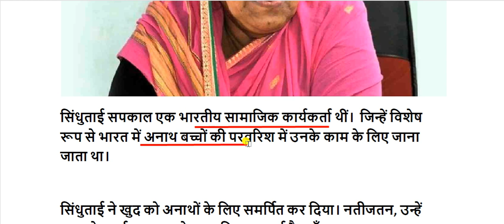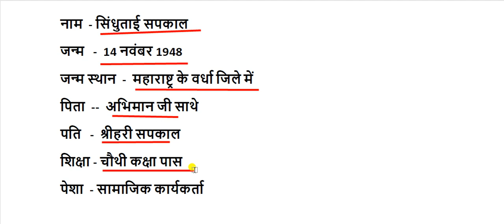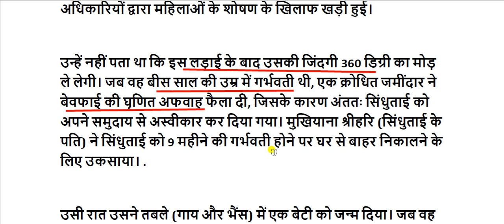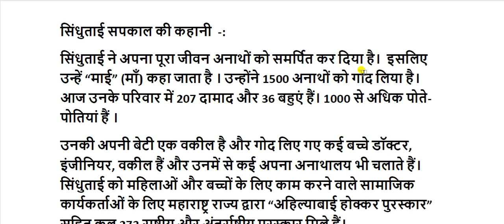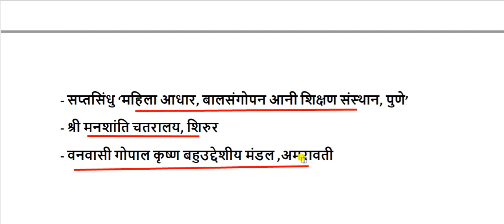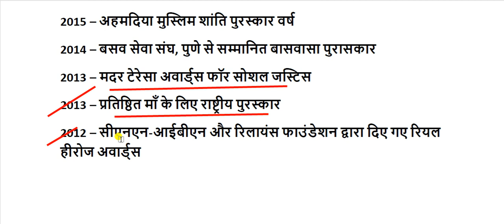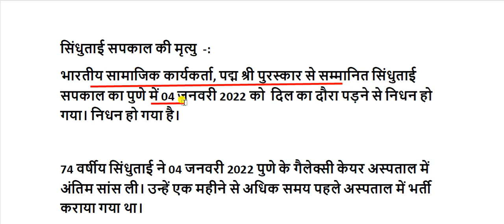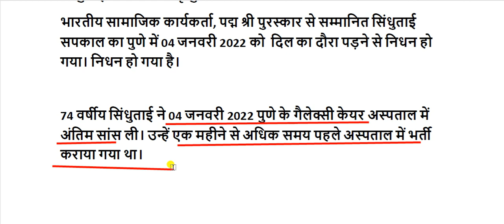सिंधुताई सपकाल की जीवनी || Sindhutai Sapkal Biography in Hindi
सिन्धुताई सपकाल अनाथ बच्चों के लिए समाजकार्य करनेवाली मराठी समाज कार्यकर्ता रही है । उन्होने अपने जीवन मे अनेक समस्याओं के बावजूद अनाथ बच्चों को सम्भालने का कार्य किया है।